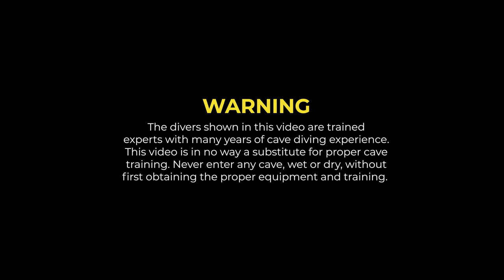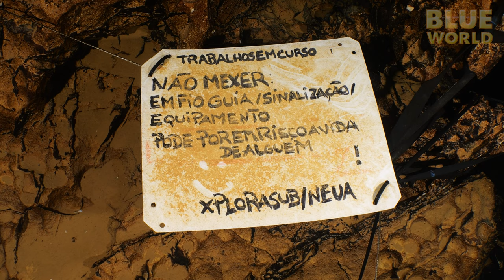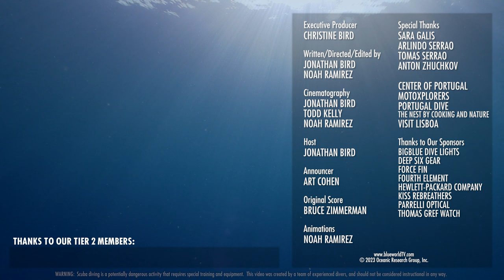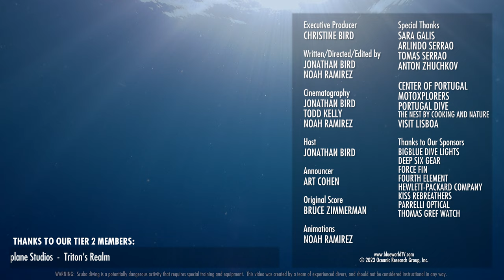Hidden Portuguese Cave Behind a...Toilet Paper Factory??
Jonathan and Todd take a motorcycle ride across the Portuguese countryside to dive one of the longest caves in Europe. And it happens to be hidden right behind an old toilet paper factory!

WARNING!  CAVE DIVING IS DANGEROUS AND REQUIRES PROPER EQUIPMENT AND TRAINING.  DO NOT ATTEMPT ANYTHING IN THIS VIDEO WITHOUT PROPER TRAINING AND EQUIPMENT.

Chapters:
0:00 Intro
0:29 Riding to the Factory
2:18 Preparing for the Dive
4:09 Entering the Cave
6:22 Exploring the Cave
14:13 Summary
14:53 Credits